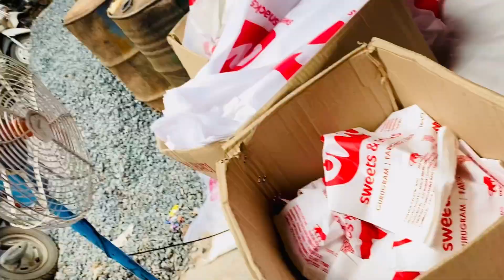RAKSHABANDHAN | RAKHI VLOG | COUSIN FUN | MASTY | VISHU KATARIA | VLOGS | THEBROWNBOY